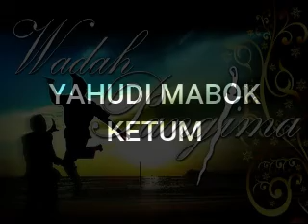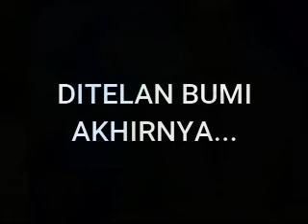Yahudi Mabok KETUM - ditelan BUMI akhirnya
Janji Allah itu pasti...

Bukan menghina atau merendahkan tetapi kekejaman yang telah mereka lakukan kepada umat Islam seluruh dunia adalah melampau. Jelas mereka tidak memerlukan penghormatan dari kita... makanya apa perlu untuk kita menghormati mereka?